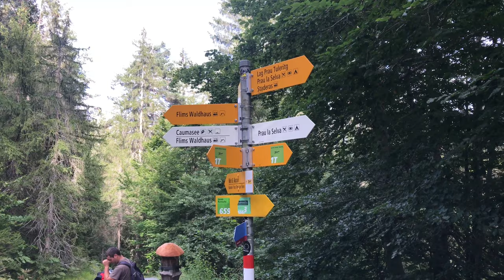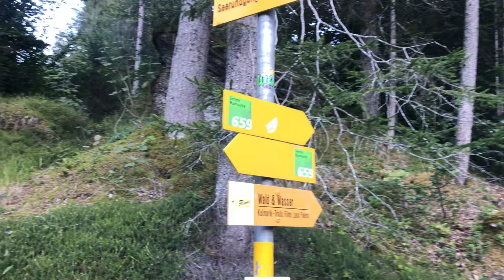Caumasee Flims Switzerland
Caumasee lake in Flims Switzerland Caumasee is a lake near Flims, in the Grisons, Switzerland. It is one of the lakes on the Flims Rockslide deposits. The lake is fed from underground sources